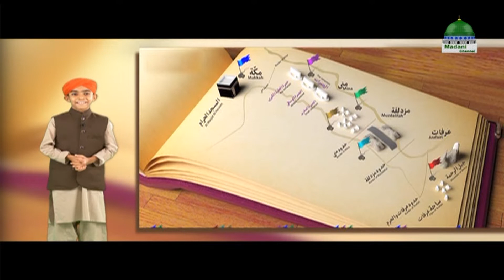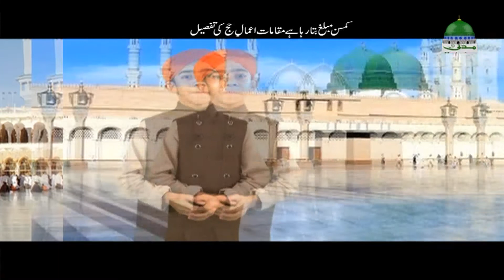کمسن مبلغ بتارہاہےمقامات اعمال حج کی تفصیل|AHkam e Hajj 2019